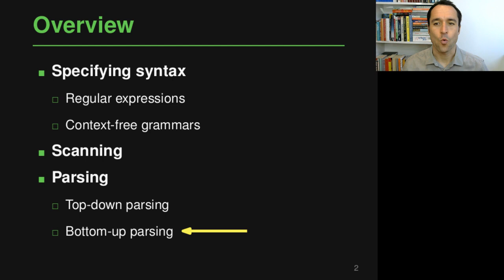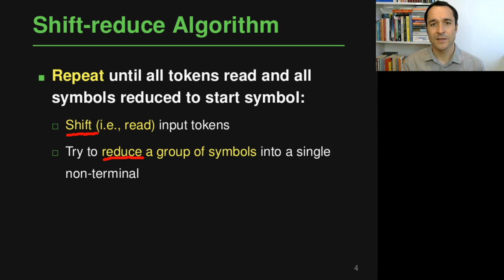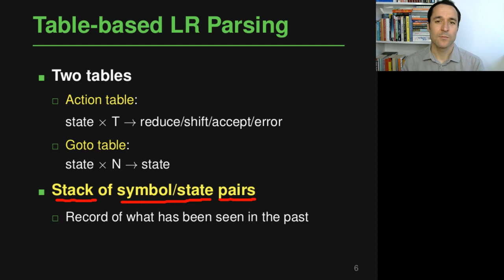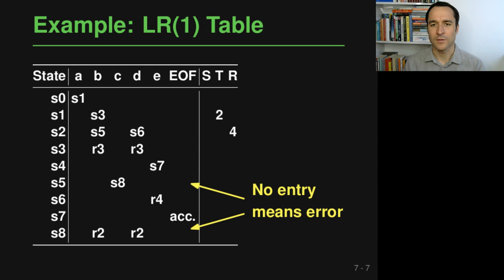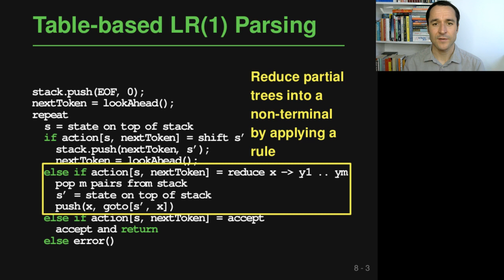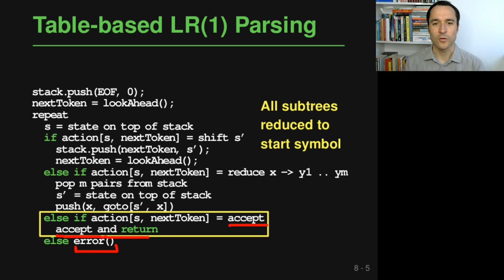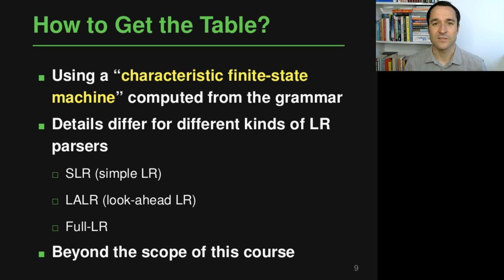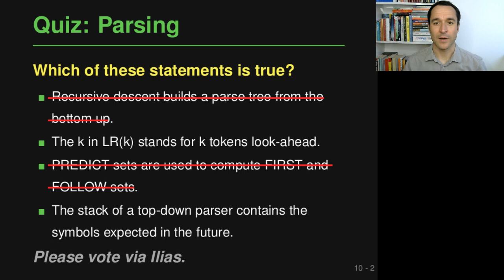Lecture "Syntax (Part 6, Bottom-up Parsing)" of "Programming Paradigms"